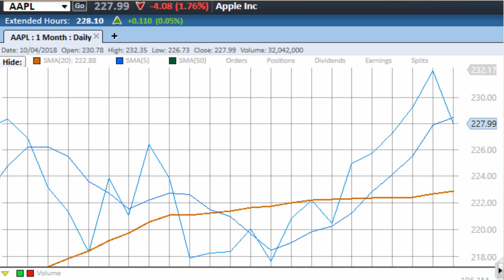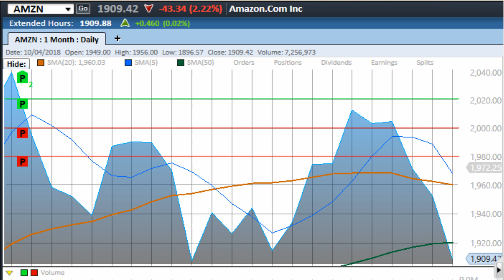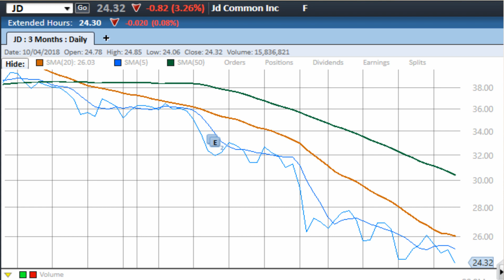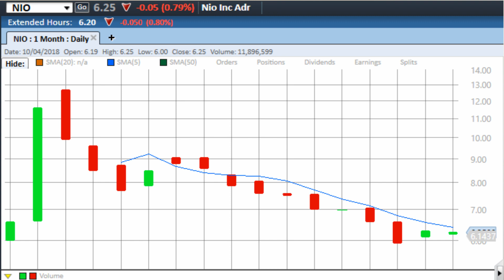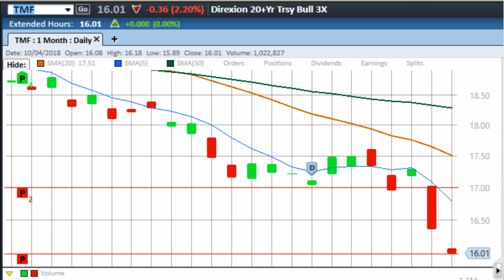杨风 | 美股报信．美股大跌，国债续跌，过往的判断都正确 （20181004 -7期）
过去三周，共六期的节目做了许多分析与判断，现在看来都正确。美中贸易战升级不会对股市美有影响，而美国国库债券价格连续六周的下跌，也就是殖利率持续攀升，对股市是个警讯，另外对亚马逊(AMZN)，微软(MSFT)，京东(JD)，蔚来汽车(NIO) 等的预测也都对了。